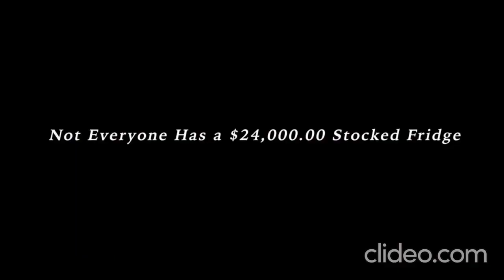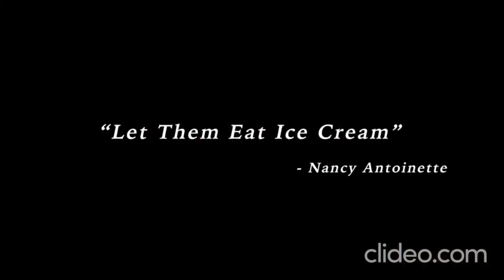How Great Ideas Begin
Always begins with what appears to be goofy ideas.